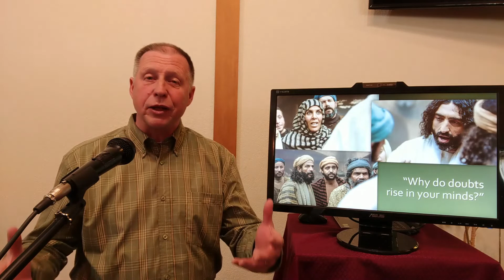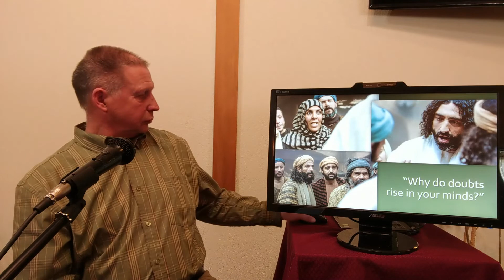The Resurrected Christ 2020 04 19 Ministry Video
Pastor Mark Hendricks ministers: songs, "Forever" and "He Lives"; and sermon, "The Resurrected Christ" from Luke 24:36-43.